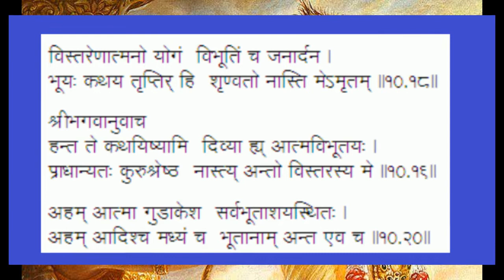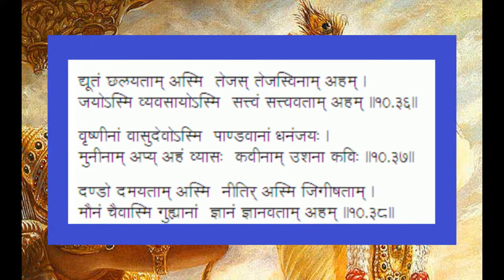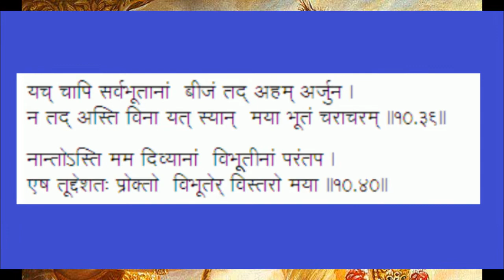गीता पर चर्चा भाग 13 / अध्याय 10 / Bhagavad Gita Chapter 10/ प्रभु का अपने बारे में विस्तार से वर्णन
this is a special vlog on discussion related to CHAPTER TEN OF GEETA and included in gyan charcha playlist.